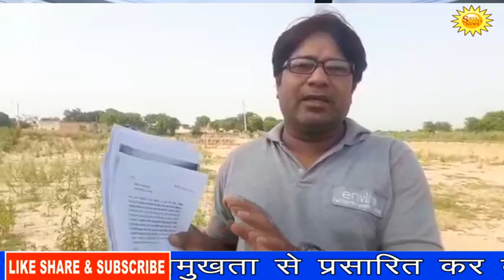SURYAADITYA NEWS 07 06 2022